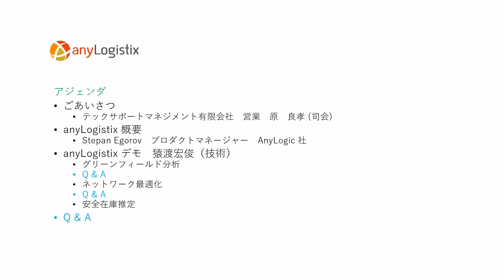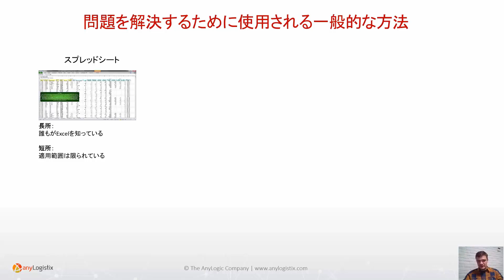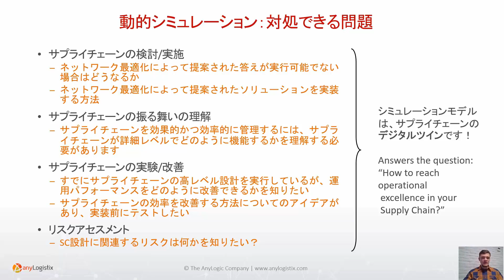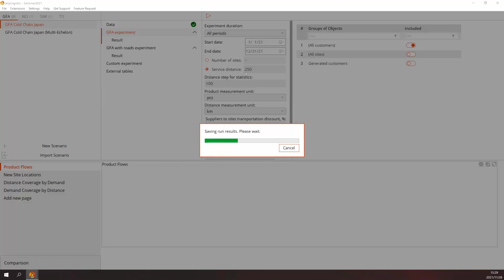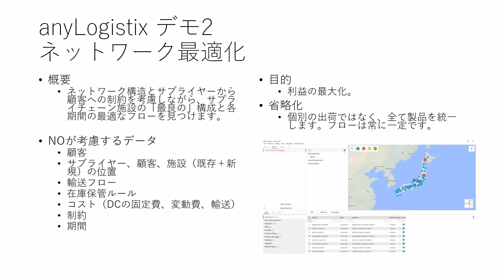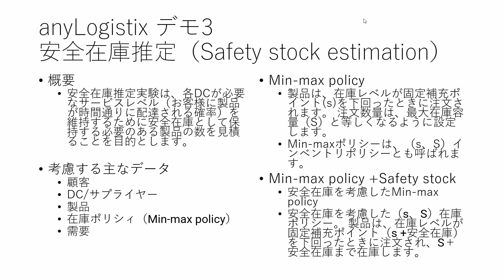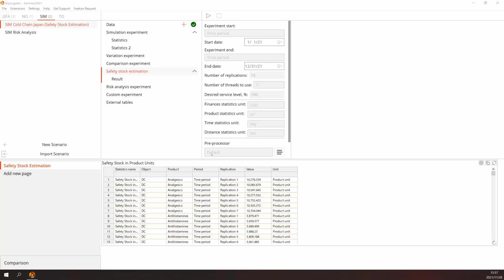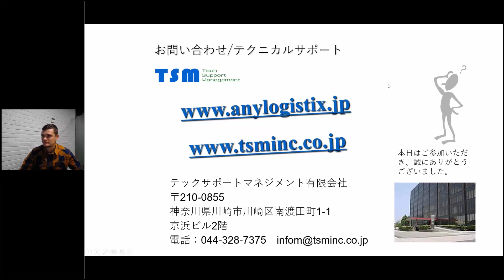無料ウェビナー: anyLogistixサプライチェーン最適化とシミュレーションウェビナー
このセミナーは、anyLogistixソフトウェアの概要、ネットワーク設計、シミュレーションと最適化、在庫最適化、およびリスク分析などのビジネス上の課題を解決する方法について学ぶ絶好の機会です。

プレゼンター：
— Stepan Egorov、anyLogistixプロダクトマネージャー、AnyLogic Company（英語）
— テックサポートマネジメント有限会社（日本語）

議題：
— anyLogistixの概要–サプライチェーンのモデリングとシミュレーションの概要
— デモ：グリーンフィールド分析とネットワーク最適化
— デモ：安全在庫の見積もり
— Q＆A